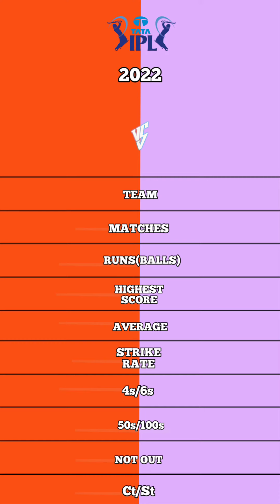Devon conwey vs Venkatesh Iyer ipl 2022 batting comparison